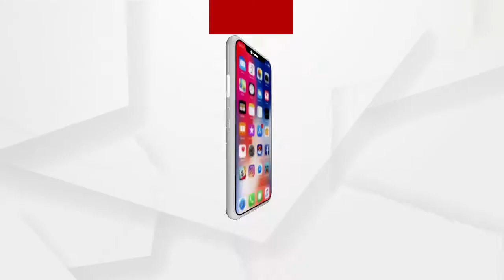BIG BREAKING : ସମସ୍ୟା କୁ ବୁଝିବା ସବୁ ପ୍ରାର୍ଥୀର ଦାୟିତ୍ବ...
ସବୁ ପରିବାରର ସମସ୍ୟା କୁ ଯେମିତି ଜଣେ ପ୍ରାର୍ଥୀ ବଝିପାରୁଥ୍‌ବ ସେମିତି ଜଣେ ପ୍ରାର୍ଥୀକୁ ଆମେ ଭୋଟ ଦେବୁ କହିଲେ ସାଧାରଣ ଲୋକ...